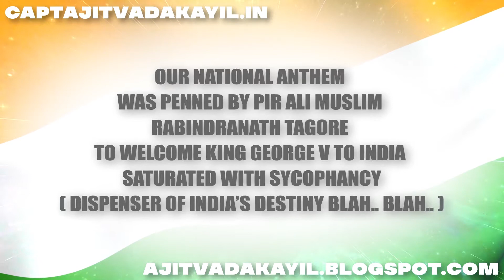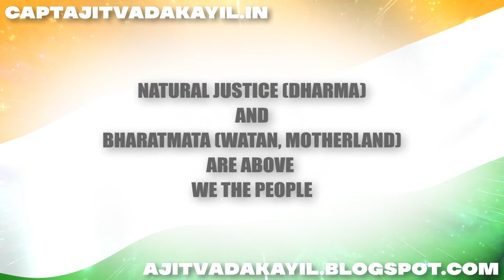Hard Truth No.3. Today We are Free - Capt Ajit Vadakayil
We Indians are still in chains after 74 years of independence.  To break free we need to digest some hard truths, and we shall do it now !.

The FATHER OF OUR NATION Kathiawari Jew Gandhi was German Jew Rothschild’s  agent, a pedophile and a wife beater who recruited soldiers for WW1 and WW2 to carve out the state of Israel.

Our NATIONAL POET is Kalidasa cooked up and back dated by Jew Rothschild..  Kalidasa ( who never existed )  wrote about Bharat, the son of Shakuntala.  Sorry, Bharat ( India ) is not about a fake mortal named Bharat but is derived from BHAva+ RAga +TAla ( Shabda Vrahman ).

Our NATIONAL ANTHEM was penned by Pir Ali Muslim Rabindranath Tagore to welcome King George V to India saturated with sycophancy- ( dispenser of India’s destiny  blah blah ).  The Gitanjali verse for which Rabindranath Tagore got the Nobel prize ( heaven of freedom-- seamless boundaries like EU nations ) was penned by YB Yeats and reverse translated to Bengali.

Tagore’s grandfather Dwaraknath was Rothschild’s opium drug running agent and the owner of this planet’s largest whorehouse Sonagachi catering to deviant and pedophile tastes of the white British officers.

The chakra  with 24 spokes on our NATIONAL FLAG is not Ashoka wheel.   Ashoka who converted from baaad Hindusim to gooood Buddhism was cooked up and backdated by Jew Rothschild.. This wheel is the wheel of dharma down loaded in Vedas 400 centuries ago..

THE REAL 24 SPOKES OF DHARMA CHAKRA ARE—

Anurāga (Love)

Parākrama (Courage)

Dhairya (Patience)

Śānti (Peace)

Mahānubhāvatva (Magnanimity)

Praśastatva (Goodness)

Śraddāna ( Shraddha )

Apīḍana (Gentleness)

Niḥsaṃga (Selflessness)

Ātmniyantranā (Self-Control)

Ātmāhavana (Self Sacrifice)

Satyavāditā (Truthfulness)

Dhārmikatva (Righteousness)

Nyāyā (Justice)

Ānṛśaṃsya (Mercy)

Chāya (Gracefulness)

Amānitā (Humility)

Prabhubhakti (Loyalty)

Karuṇāveditā (Sympathy)

Ādhyātmikajñāna (Spiritual Knowledge)

Mahopekṣā (Forgiveness)

Akalkatā (Honesty)

Anāditva (Eternity)

Apekṣā (Hope)

Each spoke ( seed ) has a colour and sound which is found only in the land of BHA-RA-TA.

Gayatri consists of 24 Syllables as follows:--

1st Line: Ta, sa, vi, tu, va, re, ny, ya - 8

2nd Line: Bha, go, De, va, ya, dhee, ma, hi - 8

3rd Line: Dhi, yo, yo, nah, ra, cho, da, ya - 8

Total—24

The  lofty 24 spoke representations have also been corrupted by the white invader to involve mundane material nonsense like money, success , maintenance, bhakti ( replacing shraddha ) , suppression , production, sweetness,  defence ,  penance,  service etc.

the 24 spokes has 24 female dieties ( womens empowerment ) which is nonsense..

The NATIONAL EMBLKEM   of Ashoka Sarnath lions is in reality the seal of Danava empire bloodline of Kerala Thiyya king Mahabali who ruled 12,000 years ago ( Kalanemi Sr/ Hiranyakashipu/ Virochana / Mahabali / Kalanemi Jr ). The animal is Yazhi ( kaduva ) with non-retractable claws , the mighty vahana of Goddess Laxmi, not a wee lion.